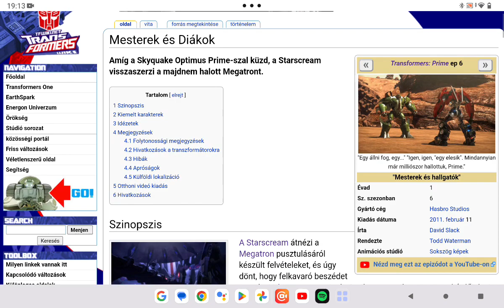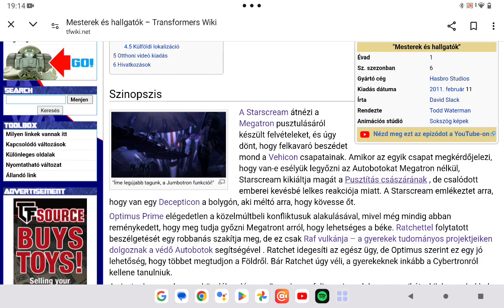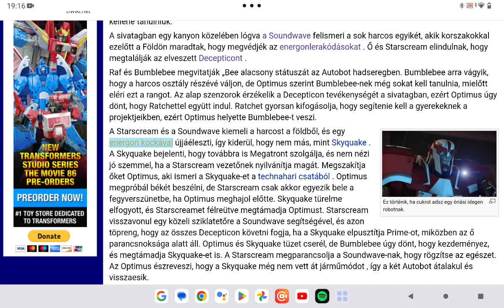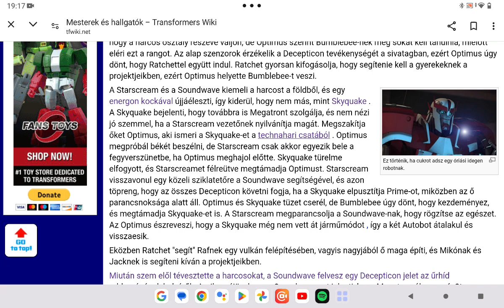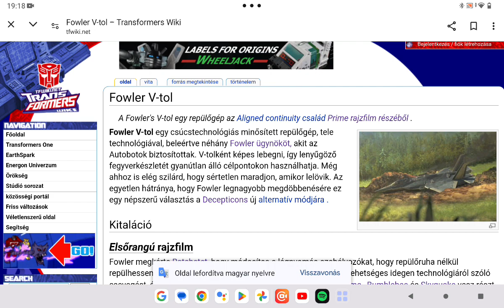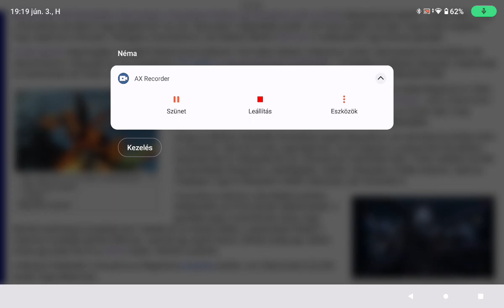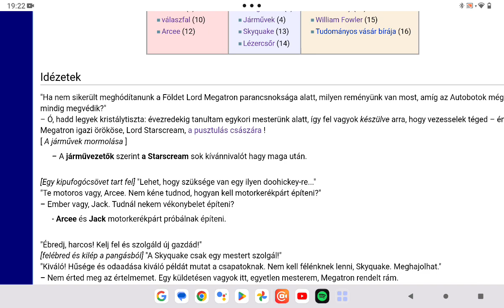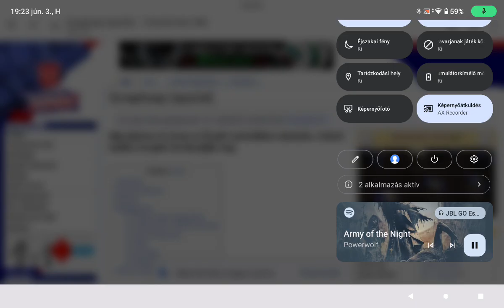Transformers Univerzum bemutatása 7. rész Mesterek és Diákok